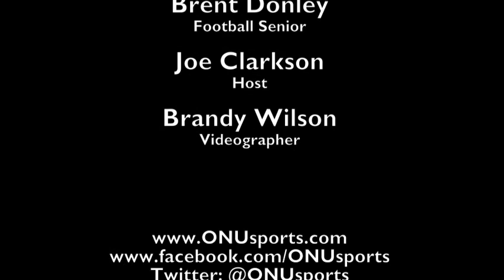Chillin' With A Polar Bear - Brent Donley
Senior football player Brent Donley has enjoyed his fair share of success on the gridiron. Not only has his name gone down in ONU record books and earned a laundry list of awards in his four years, he has also helped the Polar Bears to its first postseason appearance in about a decade.

In this episode of "Chillin' with a Polar Bear," Donley talks about a few memorable events from this season, shares what motivates him on and off the field and gives a few pointers to this teammates moving up next season.